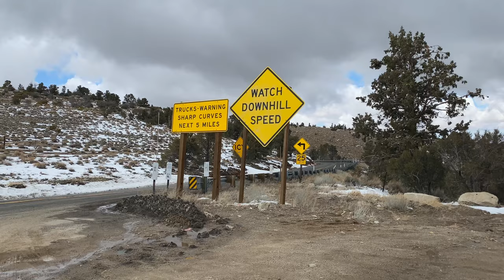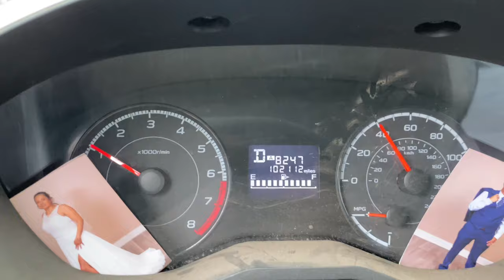The Beautiful ❄️SNOWFALL❄️ Aftermath How much Snow in Big Bear, CA after the major Snow Storm 4/1/24